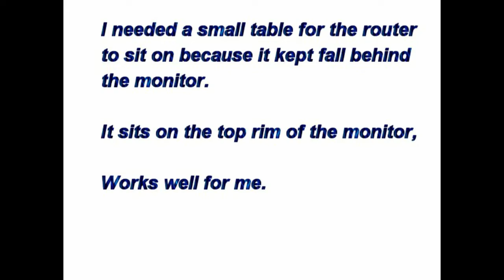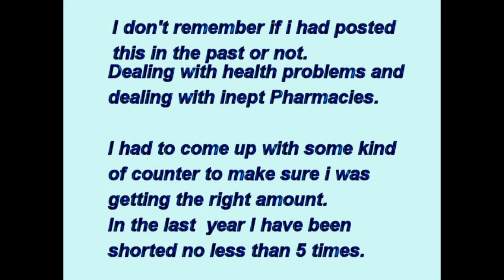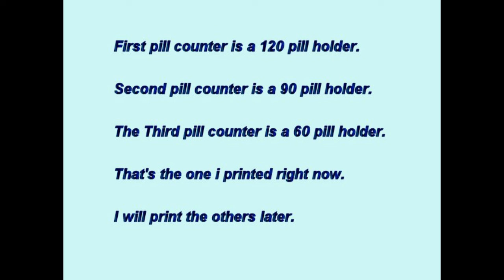Printables3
Some small items I printed to use or for fun.